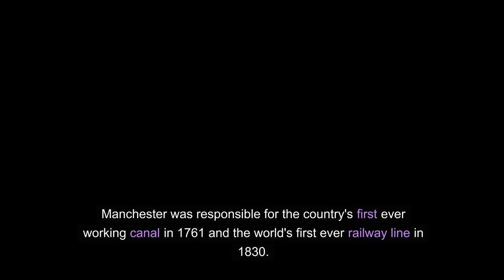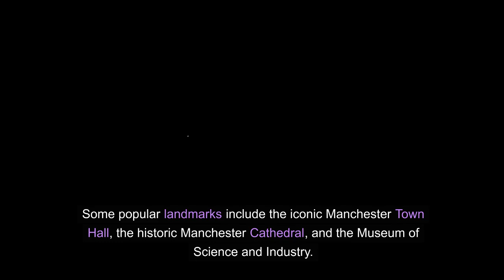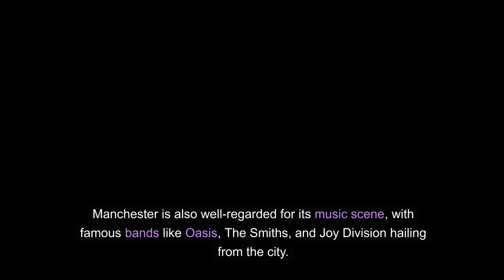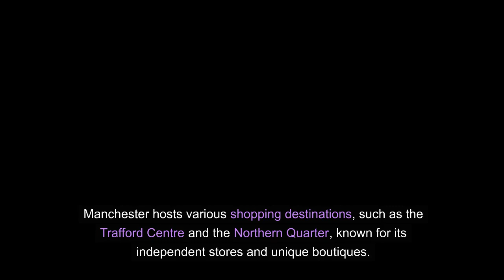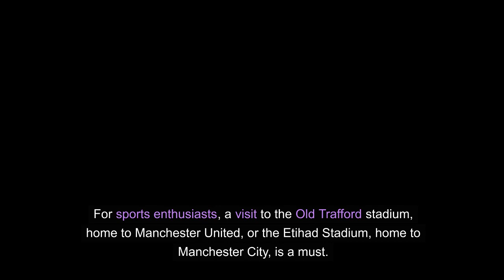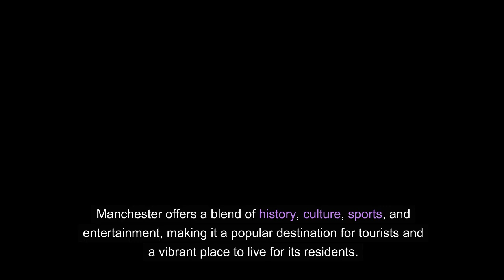MANCHESTER CITY IN ENGLAND 🇬🇧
CHRISTMAS MARKET 🎄 IN LONDON 🇬🇧||shopping @Exploreviamyeyes

Copyright ©️ disclaimer:- This channel doesn't promote any product or site or encourage any illegal activities,all content is legal only. under section 107 of the copyright ©️ Act 1976 allowance is made for Fair use for purposes such as criticism, comments,news, reporting, scholarship, research and teaching.

Indianinuk
Indian
nri
london
United Kingdom
UK
londonlife
lifeline
winter
Christmas
great
viral
god
first
exploreviamyeyes
experience
knowledge
COVENTRY
universal
university
motivational